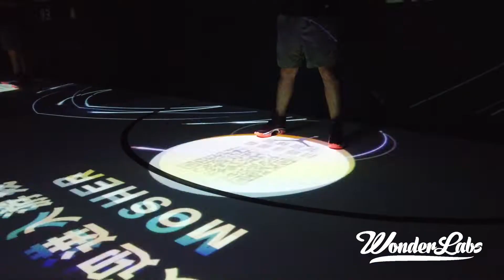AJ XXXVI未来篮球场 / AJ36 FUTURE BASKETBALL COURT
Project Background项目背景：
一直以来，Air Jordan品牌都致力帮助更多篮球运动员驰骋赛场。全新一代Air Jordan XXXVI(Air Jordan 36)正式登场，这双让让无数篮球爱好者翘首以待的球鞋是Air Jordan史上最轻最透气的战靴。
The Air Jordan brand has always been committed to helping more basketball players achieve their dreams on the court. The brand-new Air Jordan XXXVI (Air Jordan 36) has officially debuted. This pair of sneakers that countless basketball fans have been waiting for are the lightest and most breathable boots in Air Jordan history.

01 About Design关于设计
视觉和界面设计的灵感源自于AJ 36的产品设计，以Neon Flex和Light Projection营造未来体验感。
Visual and interface design is inspired from the product design of AJ 36, with Neon Flex and light projection to create a sense of future experience.

02 About Technology关于技术
我们采用算法来追踪人体及球体，高效精准的获取用户在运动场上的每个动作细节，让篮球每一次运球碰撞时都带来具有绝佳冲击力的视听效果。
We use algorithms to track the human body and the basketball, to efficiently and accurately capture every detail of the user's movements on the sports field, so that every dribble collision of the basketball brings an excellent impact audiovisual effect.

03 Result现场呈现
Wonderlabs非常高兴为Air Jordan在ifc体验店设计呈现AJ XXXVI未来篮球场，让篮球爱好者们在篮球竞技的同时领略AJ 36的出色球场表现。
Wonderlabs is very glad to present the AJ XXXVI future basketball court for Air Jordan in the ifc experience store, so that basketball enthusiasts can enjoy the excellent performance of AJ 36 while playing basketball.

Client: Air Jordan

团队介绍/Team introduction:
Project Manager: Mosher Zhang
Art Director: Edward Yap
UX/UI Designer: Penny Pan
Software Engineer: Piky Xu
Execution Manager: Eric Jiang

特别感谢/Special thanks:
Big thanks to Air Jordan for this collaboration.